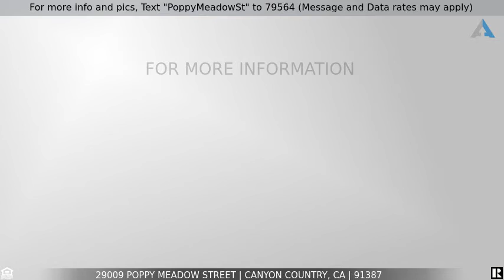Priced at $748,800 - 29009 Poppy Meadow Street, Canyon Country, CA 91387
For more info and pics, Text "PoppyMeadowSt" to 79564 (Message and Data rates may apply)
Corner Lot Home In Canyon Country

Beautiful and spacious corner lot home in Canyon Country with a large fenced in front yard featuring mountain views. Enter into a cozy living room with fireplace, vaulted ceilings and plenty of natural light. Kitchen is upgraded with granite countertops, newer appliances and essential cabinet space for dishware/food. Charming dining area with sliding door out to a large covered patio and spa, great for entertaining! Backyard is also fully enclosed with brick and wrought iron fencing. All windows and 2 sliding doors are vinyl dual pane windows, recessed lighting and ceiling fans throughout, and A/C is less than 5 years old. Conveniently located near the 14 freeway, shopping center, and parks.